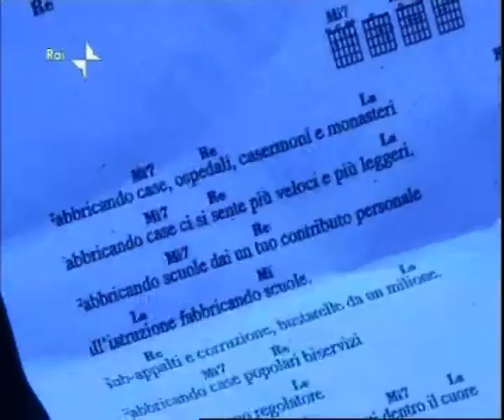Sergio Cammariere - Daniele Silvestri - Max Gazzè - Andrea Rivera - Insieme per l'Abruzzo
Sergio Cammariere - Daniele Silvestri - Max Gazzè - Andrea Rivera -
INSIEME PER L'ABRUZZO - Gran Teatro di Roma, 12 maggio 2009